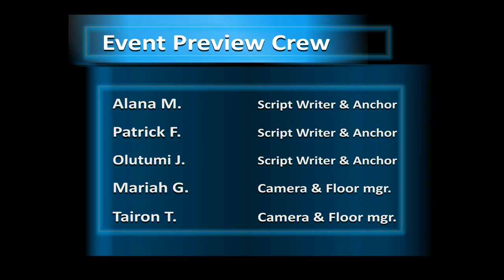Scholars' Spotlight Nov 26 to Dec 2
This week’s Scholars’ Spotlight goes to our Freshman Victor Wu.
Victor plays on the Townsend Harris Badminton team, thanks to the PSAL All Access Program, which allows high school student-athletes to openly play a sport at another school in their district.
The news that we want to highlight here is that Victor and the team of Townsend Harris Won the PSAL Boys Badminton City-State Championship on Monday, November 20th. We would like to extend a word of congratulations to Victor and the Townsend Harris Badminton Team for their huge victory, and a special congratulations to Victor himself for his accomplishments as a Seawolf Athlete, bringing home championship spirit to Scholars’!

Now, if you’d like to celebrate the accomplishment of a scholar or a staff member… or highlight a special event for our Scholars’ Spotlight segment, please email a photo and a short blurb to Mr. Recinos or simply fill out the nomination form located in scholarsnyc.com
Thank you and until next time.

PRODUCTION CREW:
Alana M. (122): Script Writer & Anchor
Patrick F. (122): Script Writer & Anchor
Olutumi J. (121): Script Writer & Anchor
Malkeet K. (122): Teleprompter Operator
Marielle C. (123): Sound Engineer
Mariah G. (124): Floor Manager & Camera Operator
Tairon T. (124): Floor Manager & Camera Operator
Aribah T. (706): Video Editor
Mr. Recinos: Producer, Director, Technical Director, Lights, Graphics